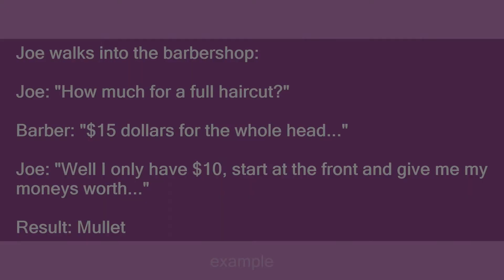Mullet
Slang flashcards: